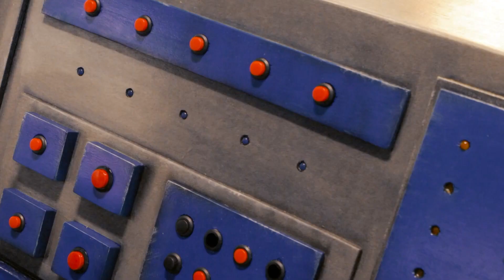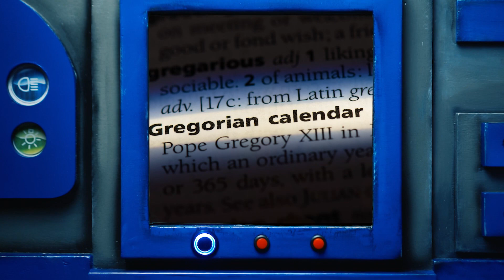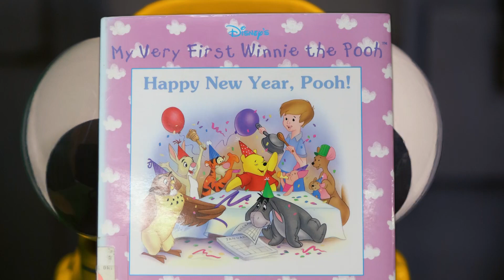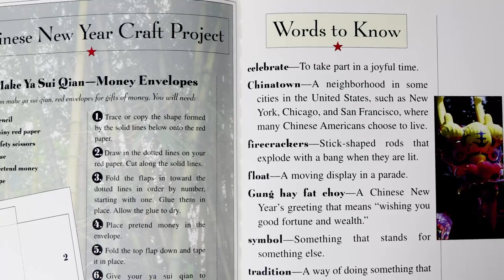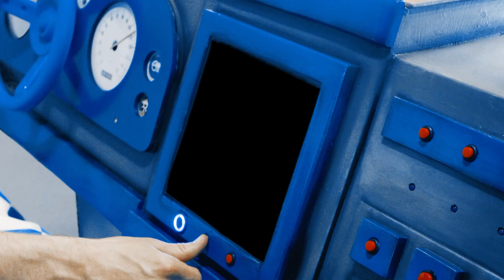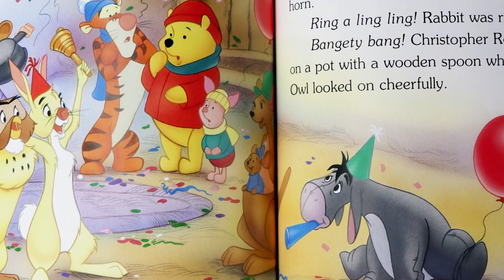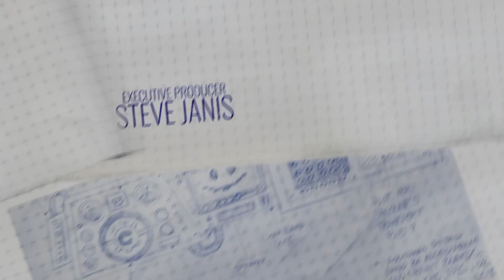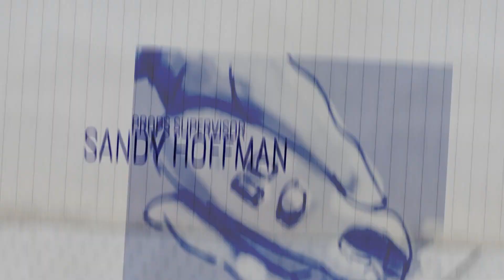Checkers Episode 17 : Full STEAM Ahead - A New Beginning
This weeks fun Checkers Episode is all about a new beginning! This exciting fall program focuses on STEAM. Checkers and Snoozer celebrate the fun year of reading road trips they have while on a trip around Fuzzleland collecting New Year's books!

Featured Craft: New Year's Polar Bear
Recommended Books:

New Years Titles

Picture

Happy New Year Pooh - Kathleen Zoehfeld

Grumpy Monkey Get your Grumps Out - Suzanne Lang

Maisy's Chinese New Year - Lucy Cousins

Non Fiction

Chinese New Year  Fay Robinson

New Years Day - Dana Meachen Rau